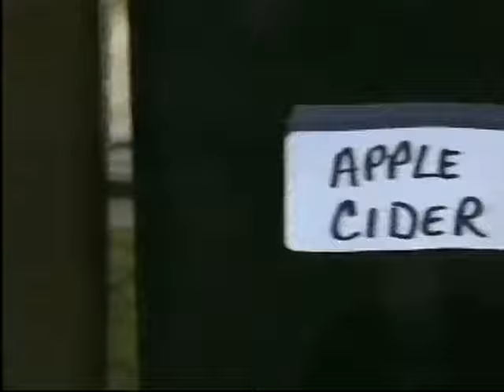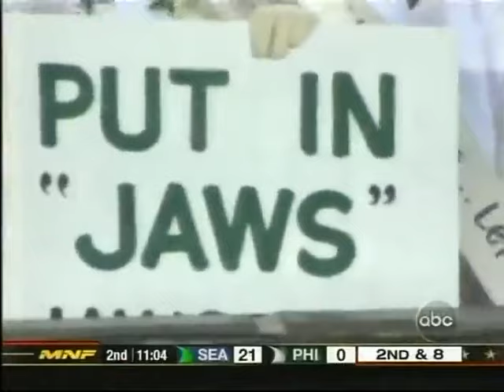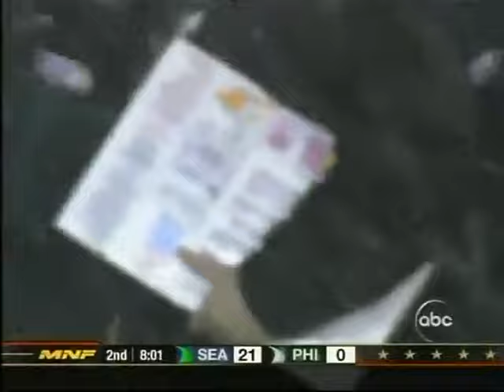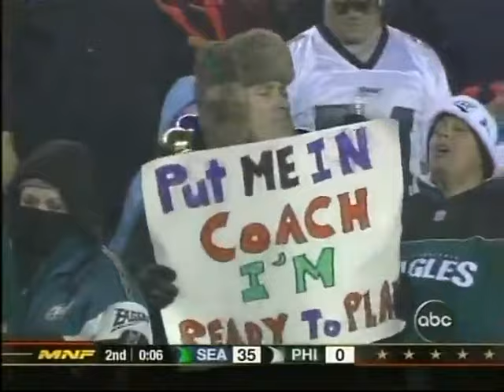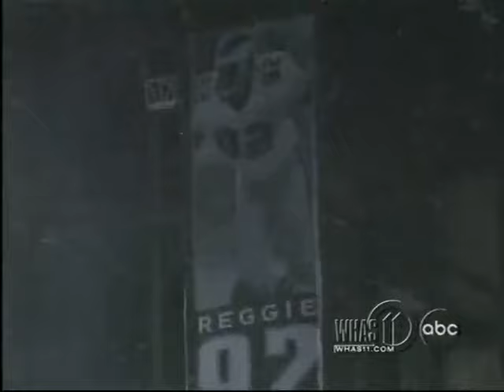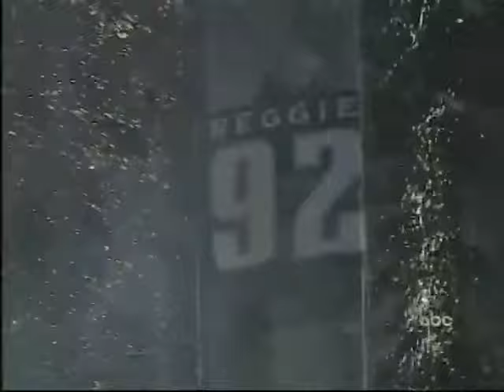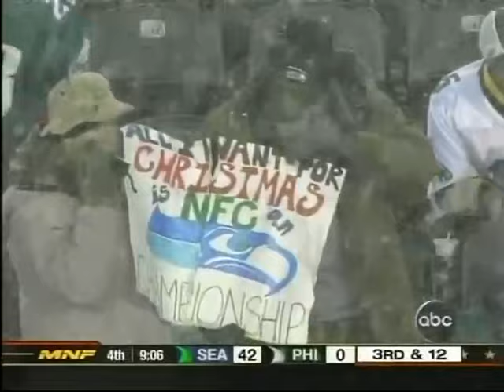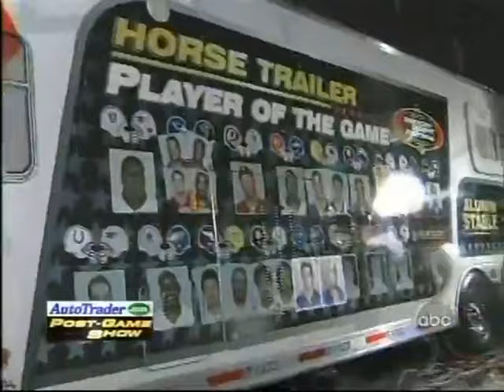2005 Seahawks @ Eagles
The last Monday night meeting between Seattle and Philly. Shaun Alexander looks to continue his ridiculous MVP season and deliver the 9-2 Seahawks their 8th straight victory, as they take on the Donovan McNabb-less 5-6 Eagles.